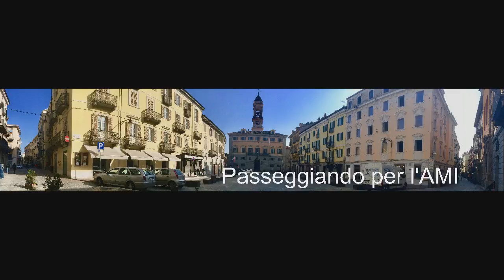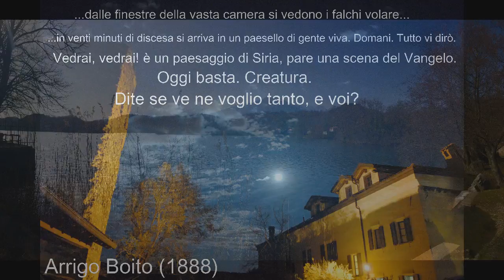Passeggiando per l'AMI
Contest Lions Club Ivrea 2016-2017 - ANFITEATRO MORENICO D'IVREA : UNA SPLENDIDA META - video presentato dagli studenti dell'IIS G.Cena: Veronica Trovero, Chiara Pitti,  Gemma Brancaleoni, Giulia Puglisi